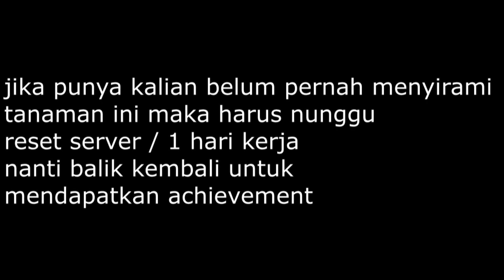Hidden Achievement - Siram Sesuai Kapasitas - Honkai StarRail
hidden achievement yang membutuhkan 2 kali pertemuan.